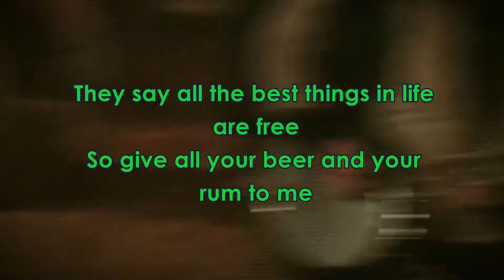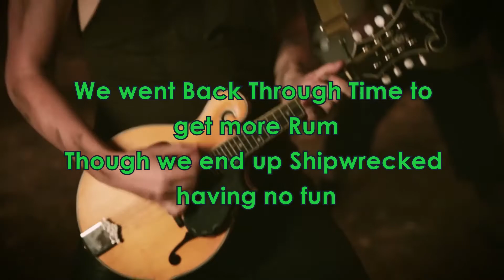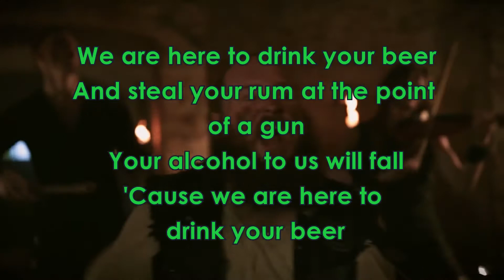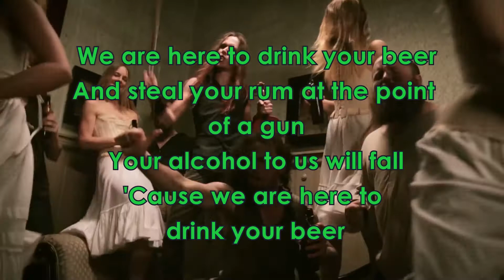Alestorm Drink (Karaoke Version)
Taken from Sunset on the Golden Age